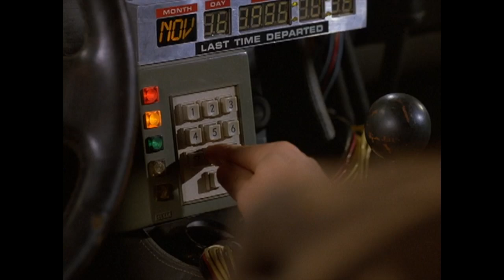Short Change Hero - Back to the Future 3 Music Video